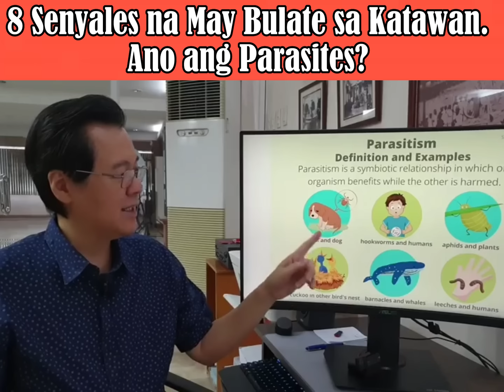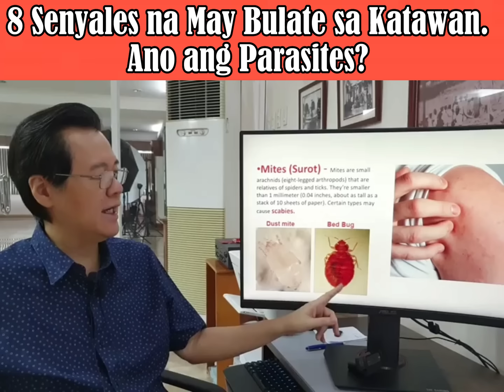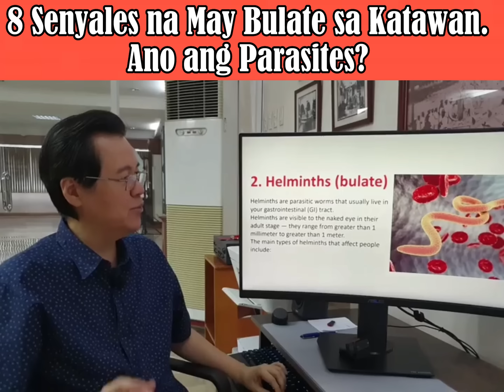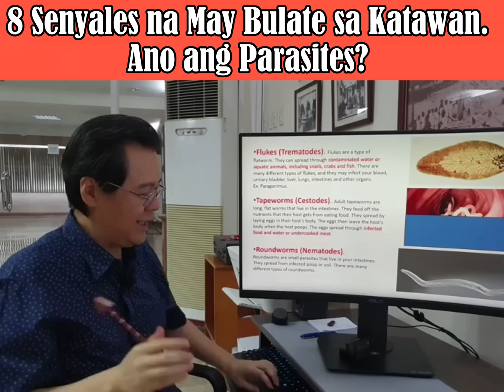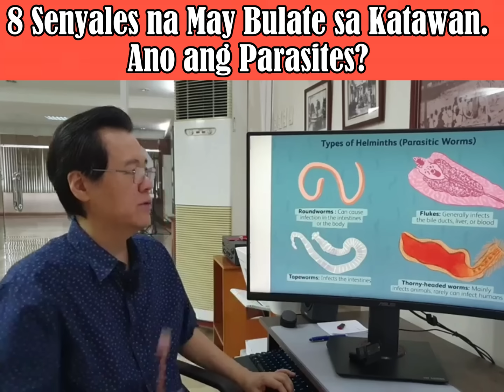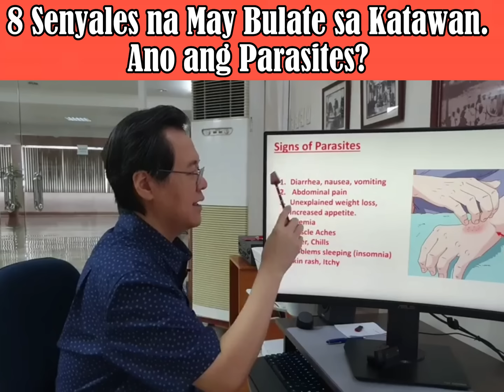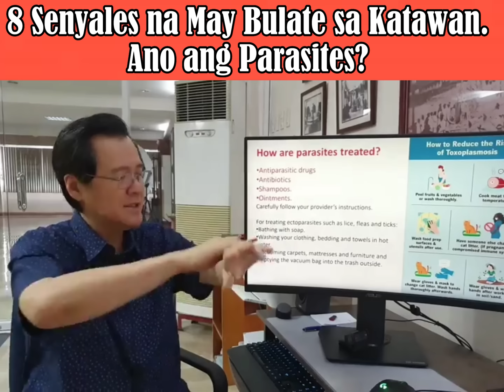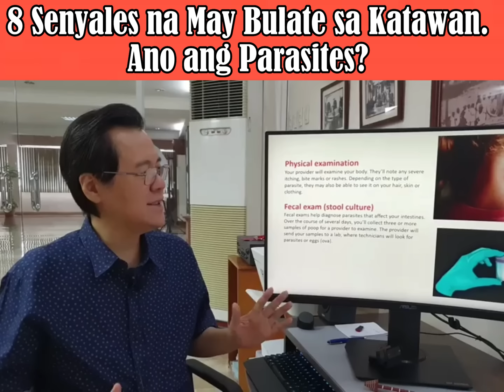8 Senyales na May Bulate sa Katawan. Ano ang Parasites? - By Doc Willie Ong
8 Senyales na May Bulate sa Katawan. Ano ang Parasites?